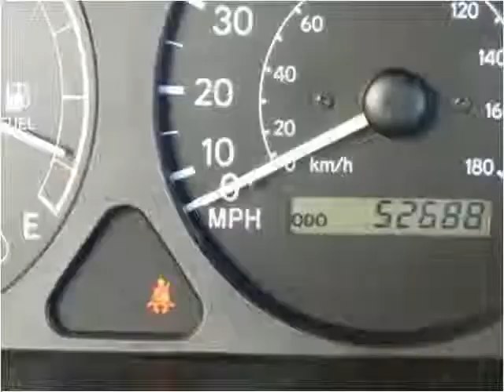2000 Toyota Corolla Used Cars Hicksville NY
This 2000 Toyota Corolla is available from LA Sales.